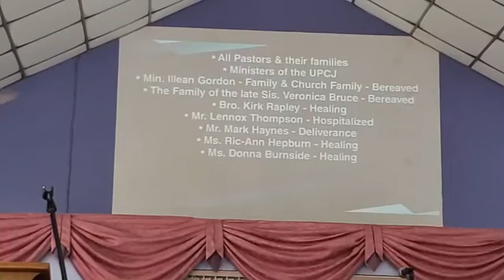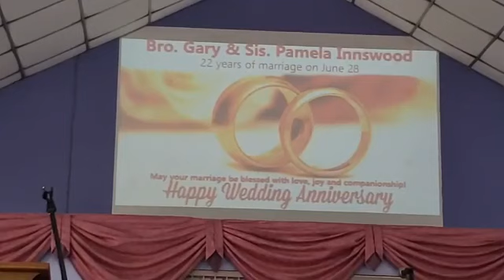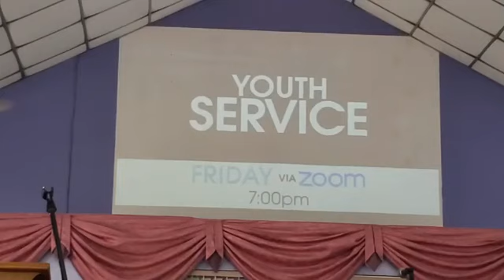Sunday Morning Midday Worship Service June 28 2020